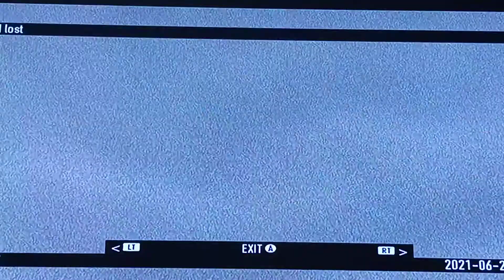my brother ugly and stupid but I made it